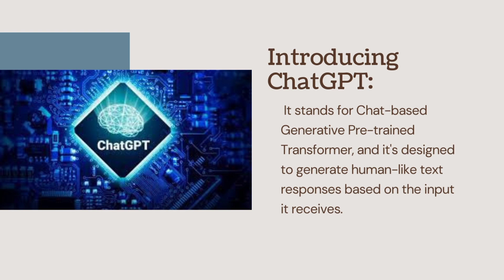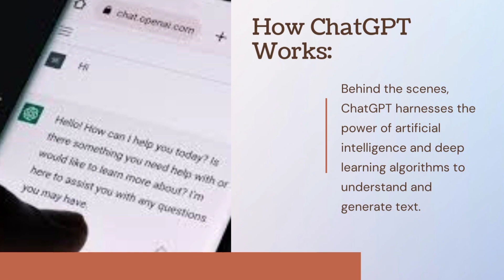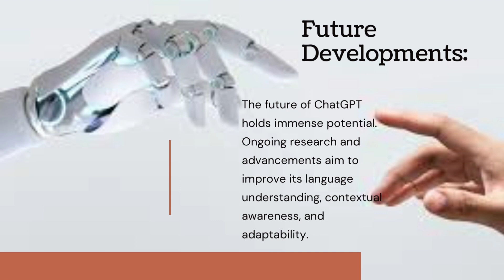What is Chat GPT| What is Impact of Chat GPT and Future developments.